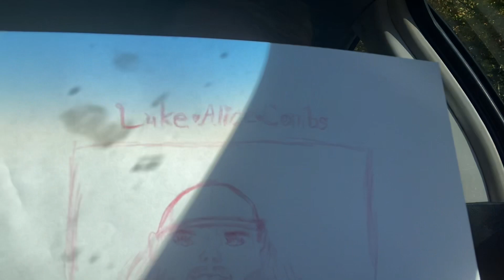Gender Identity Crisis: Is Luke Combs Questioning His Gender In Fast Car?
Luke Combs is widely hailed as one of the greatest country music singers of all time. Luke Combs has a new hit song out called “Fast Car” that has taken over the radio. However, upon close inspection, we come across a very questionable lyric that strikes at the heart of the gender identity debate. Luke Combs may be trying to tell us something about what he’s going through. It’s up to us to listen.